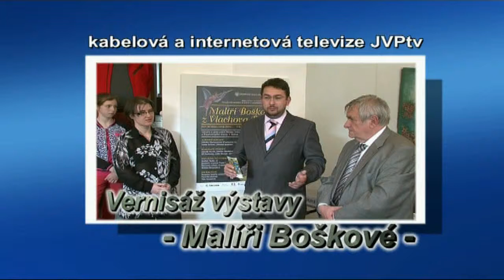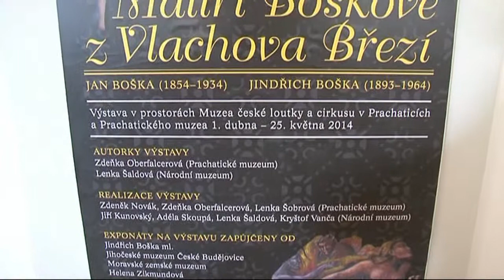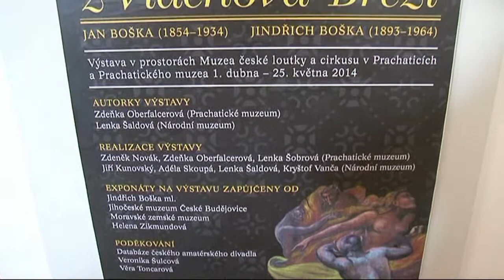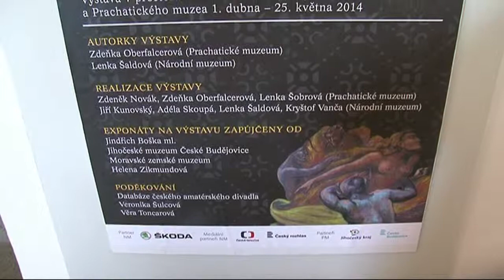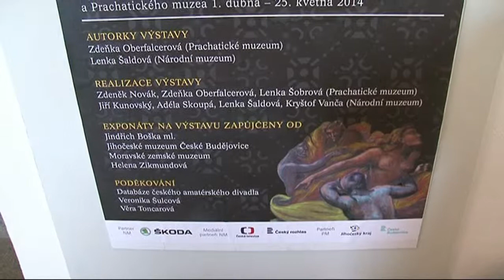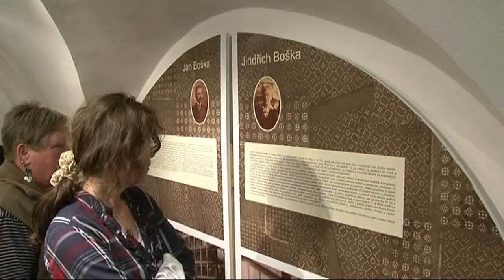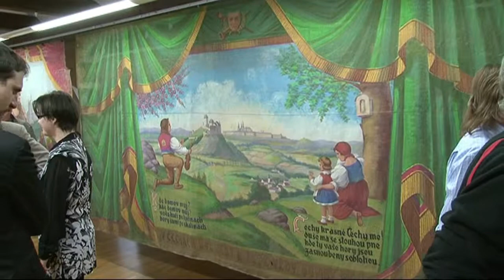Aktuálně Verisáž prachatických výstav Malíři Boškové